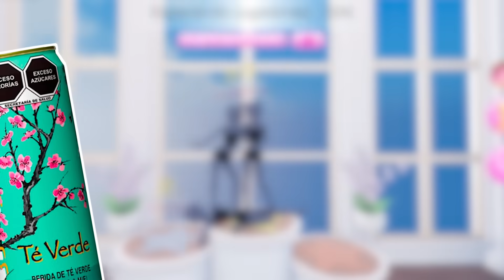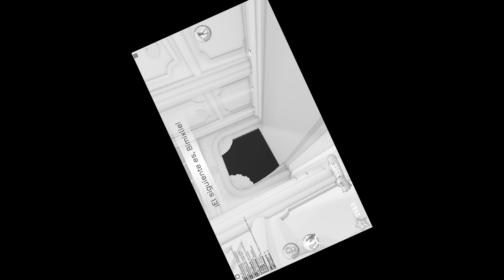¡DRESS TO IMPRESS PERO NOS VESTIMOS DE BEBIDAS POPULARES! 🥤 teamgritón // Roblox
¿Listos para un cambio de look súper refrescante? 😎 En este video nos vestimos de Coca-Cola, Pepsi, Fanta y otras bebidas populares. ¡No te pierdas estos outfits burbujeantes y llenos de estilo! 🍹👗